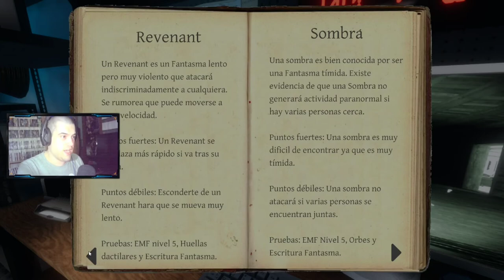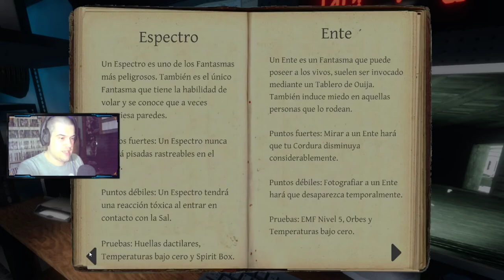ULTIMAS PARTIDAS EN SOLITARIO | Phasmophobia #28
Nuevo episodio de Phasmophobia gente, que será el ultimo en el que os traigo partidas en solitario(hasta futuras updates claro)
Aparte de esto, os traigo 2 partidas y especialmente en la primera veremos que obtengo una de las pruebas prácticamente de suerte